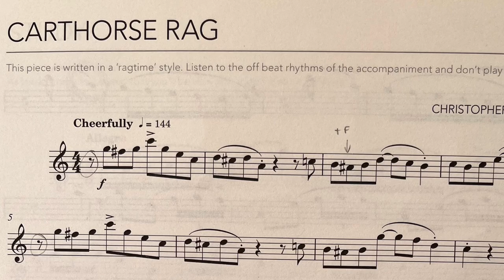大草菇 Flute：Carthorse Rag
#29/3/2024